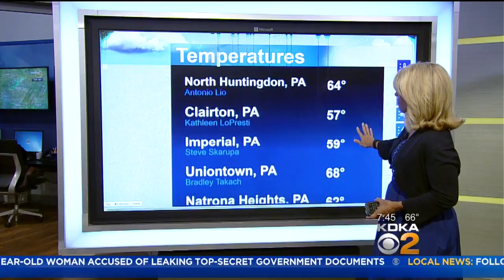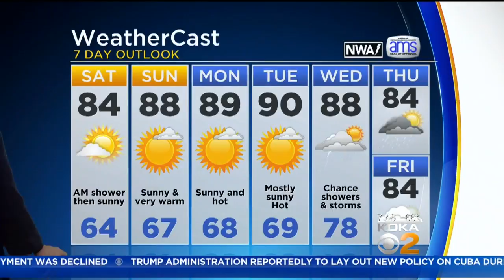KDKA-TV Weekend Forecast (6/10)